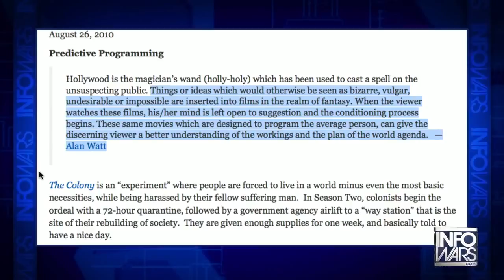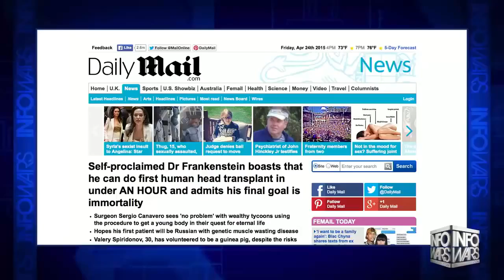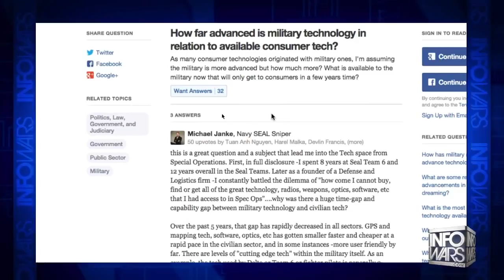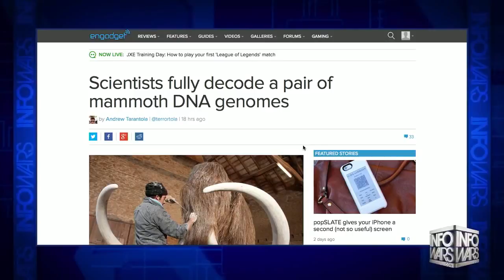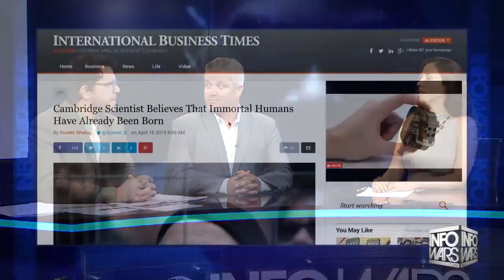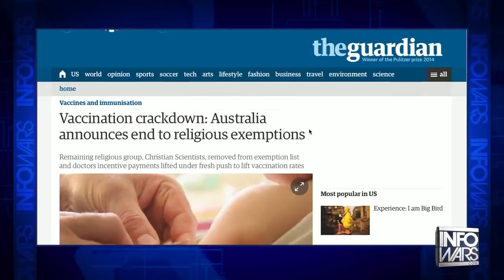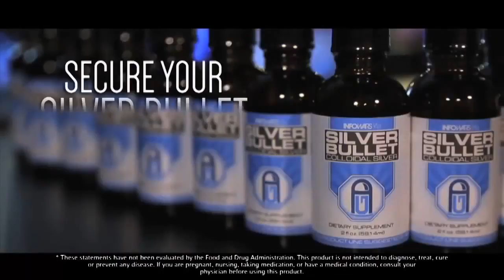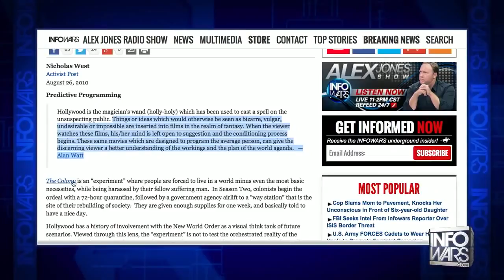Secrets of Call of Duty: Black Ops 3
Welcome another episode of Black Ops 3 5 things. In this series we look at many list of things you missed or dont know about Call of Duty Black Ops 3. These things include secrets, Easter.

Black Ops 3 has a ton of hidden Easter Eggs in its multiplayer. With my last Easter Egg video I challenged you guys to venture into Black Ops 3 and find as many secrets as possible, and here.